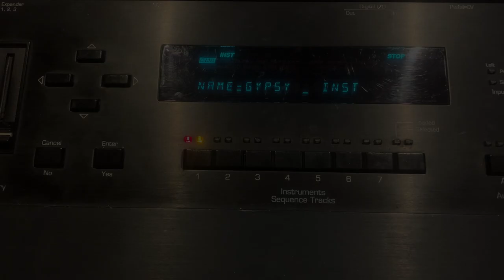What if,....Kashif produced Gypsy Woman in 1983?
All synths and drums by Rones. Featuring Roland SVC-350 vocoder, Oberheim OB-X and Oberheim OB-8 synthesizers.